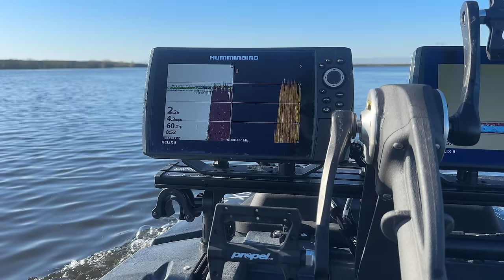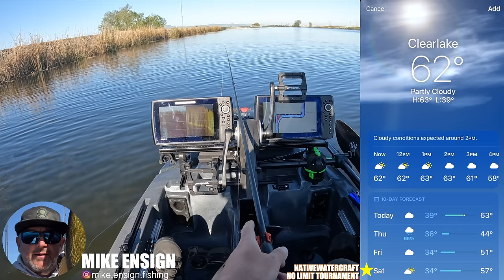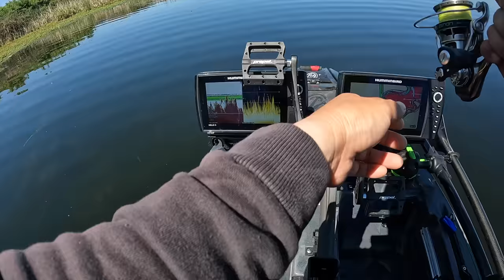I was doing it wrong the whole time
Back to the California Delta after a stingy spring trip last video. Hopefully this time it won’t be as tricky to figure out.

Portable kayak dolly
Scent gel

CHAPTERS
00:00 - Intro
03:21 - Fishing begins
04:45 - Unfortunate realisation
05:46 - Mike Ensign
09:01 - Morale booster
10:12 - Forgetful bass
11:30 - The Coach
15:03 - Key moment
16:53 - Finicky cruisers
19:20 - Weird mood
21:11 - Bed fishing
24:50 - Getting out of the kayak
26:27 - Bank fishing
28:09 - B-roll rest of day
28:50 - Outro/recap